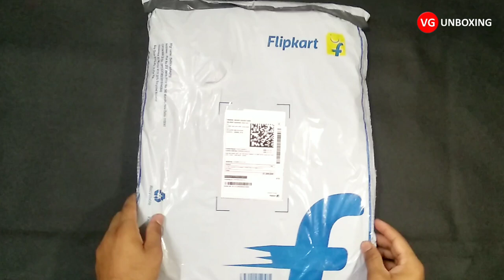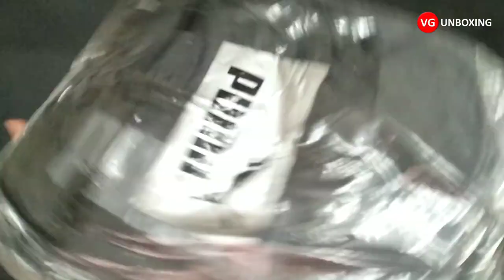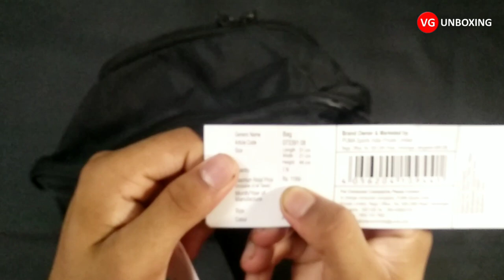PUMA Medium 23 L Laptop Backpack Plus Backpack | Rs 699/- | VG UNBOXING | Flipkart | Laptop Bag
This video contains UNBOXING of  Laptop Bag PUMA

This Channel also provides Programming knowledge like Python,
on different modules like Bolt WiFi module and Raspberry Pi pico

This channel gives you Unboxing and reviews of different products.

Please comment and share your views about the videos.